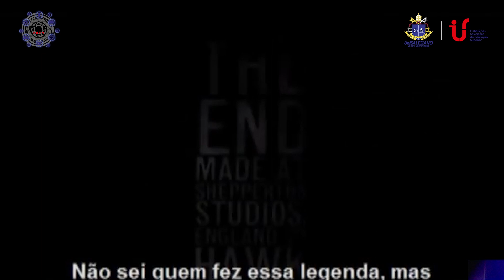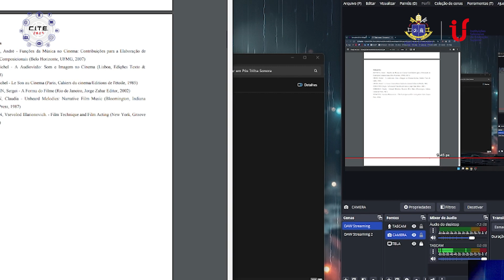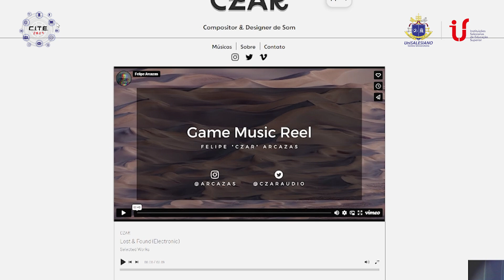4º CITE - UniSALESIANO - Entre Som e Imagem: A Função Narrativa da Música no Audiovisual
4º CITE - Congresso Internacional de Tecnologia na Educação - UniSALESIANO

PALESTRANTE: Felipe Arcazas da Silva

TEMA:  Entre Som e Imagem: A Função Narrativa da Música no Audiovisual